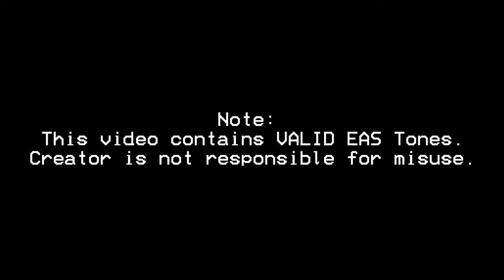EAS Mock Monday S1 Ep11: ....THE....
On January 26, 2021, an AMBER alert was issued in North Carolina, and RAH made the text for it besides it being relayed via CAP. Well, here is the end result.

...THE...

The child involved in this alert has since been found safe.